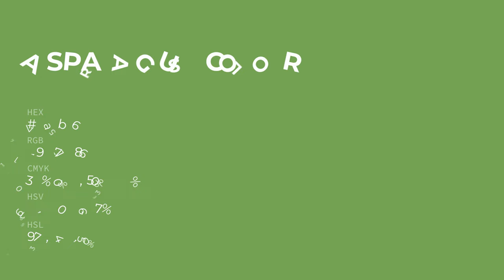Asparagus color 77ab56 hex color - Green color - Warm color 77ab56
What color is Asparagus ? 77ab56 hex color - Green color - Warm color 77ab56

Hex 77ab56 Color Code is also known as Asparagus color.

Hex 77ab56 Color code in RGB color code model is created after adding 46.67% red color, 67.06% green color and 33.73% blue color.
Hex 77ab56 Color code in CMYK color (process color) code model is generated after subtraction of 30% cyan, 0% magenta, 49% yellow and 32% black.